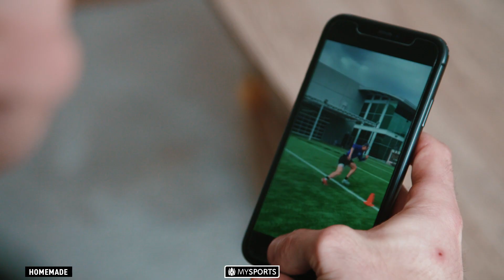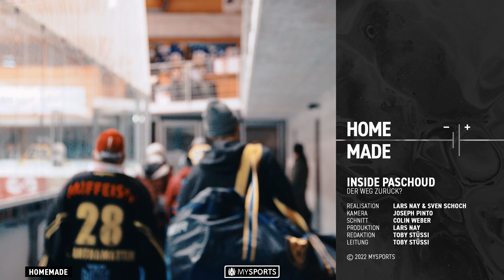My Sports Inside Paschoud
Seit Monaten kämpft der Davos-Verteidiger mit den Folgen einer Gehirnerschütterung. Ein Comeback ist in Sichtweite.
MySports hat Paschoud begleitet, eine eindrückliche Bestandesaufnahme.